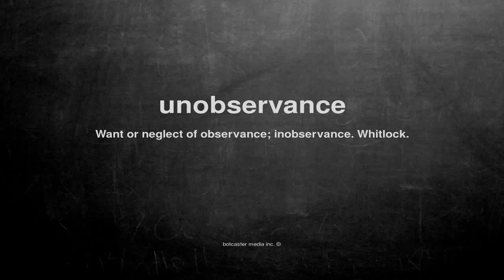What does unobservance mean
What does unobservance mean in English?